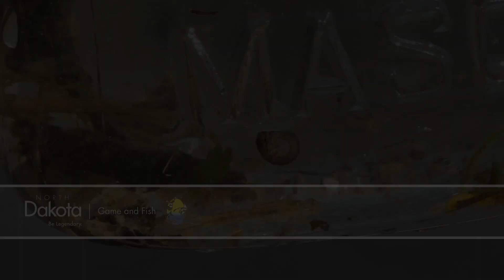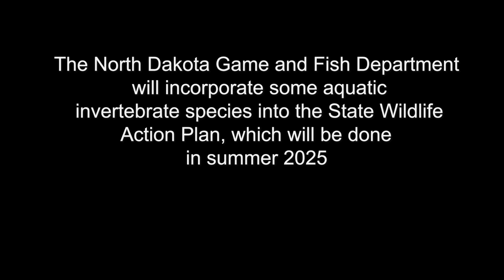Aquatic Invertebrates Survey - NDGF - 11-18-2024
The North Dakota Game and Fish Department manages our state's fish and wildlife, including those species like aquatic invertebrates that often go unnoticed. Learn more in this week’s NDO News.